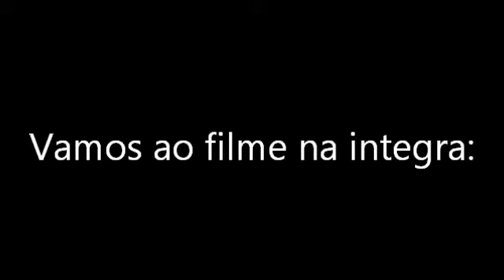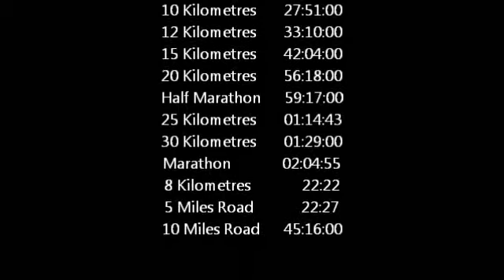Paul Tergat (Ken) visita Centro de Excelência Esportiva São Paulo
O atleta olímpico Paul Tergat (Ken) convidado da organização como a grande personalidade da maratona, esteve em visita à cidade de São Paulo. No Estádio Ícaro de Castro Melo foi recepcionado pelos atletas e treinadores do Centro de Excelência Esportiva de São Paulo. No encontro Tergat conheceu os atletas que estarão presentes na Olimpíada de Londres e, aqueles que julgamos serem as promessas para a Olimpíada de 2016 no Rio de Janeiro.